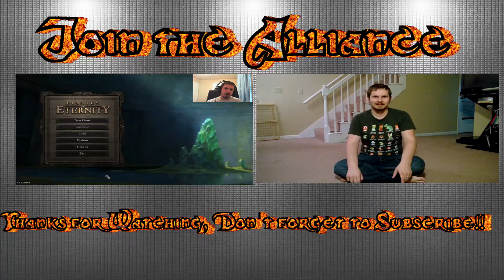Pillars of Eternity Let's Play#2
Let's Play: Pillars of Eternal part 2.